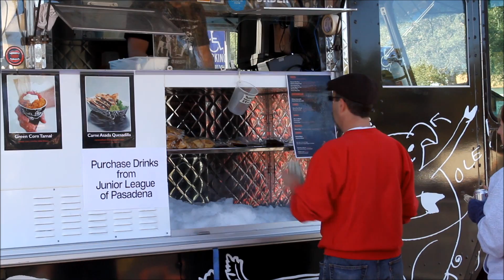Junior League of Pasadena Community Expo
PASADENA, CA / Feb. 27, 2011 - Runners of all ages, parents shouldering sun-glassed children, gourmet food trucks and even homeless puppies looking for love (with Humane Society handlers) converged at the Rose Bowl last Sunday for a Community Expo staged by the "Done In A Day" Committee of Junior League of Pasadena.
The event's focus was on "volunteerism" and some of the many worthy nonprofits Pasadenans can support. For more see: